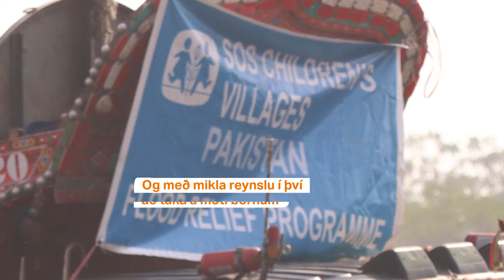Hera Björk hugsar til barnanna sem hún hitti í Palestínu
Hera Björk Þórhallsdóttir, velgjörðasendiherra SOS Barnaþorpanna, heimsótti barnaþorp í Palestínu og Ísrael þegar hún fór að skemmta í tengslum við Eurovision 2019. Hera rifjar upp heimsóknina í myndbandi á heimasíðu SOS.